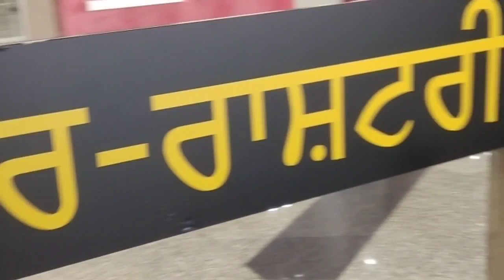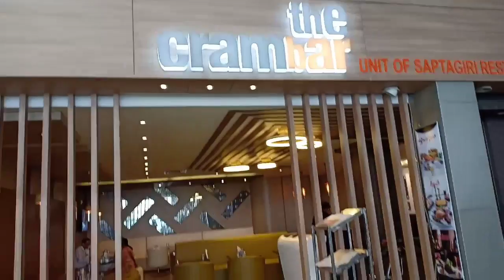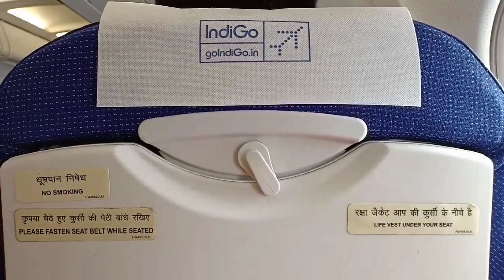Chandigarh International Airport Full Inside View / Mohali Chandigarh International Airport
Today I am sharing chandigarh international airport tour
If you liked this videos of chandigarh airport then please Like it, Share It.